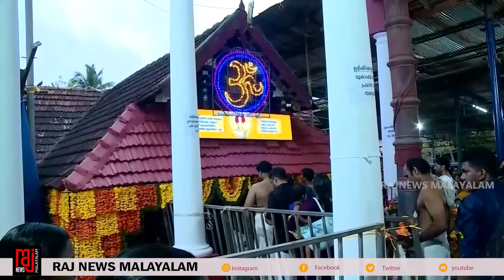വിദ്യാരംഭത്തിന് കഷായ നിവേദ്യമുള്ള പറവൂരിലെ ക്ഷേത്രംI രാജ് ന്യൂസ് |Dakshina Mookambika Temple